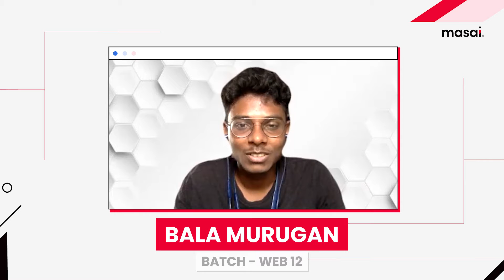My Journey To Becoming A Software Engineer At MyGate | Bala, Masai Alumni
Meet Bala, who is now a softwareengineer at mygate

Where do you turn for answers when you're stumped? Bala uses YouTube to do this. No matter his worries, you can always find him watching YouTube, which is how he learned about the masaischool

With a burning desire to learn how to code and launch a career as a softwaredeveloper he began exploring Masai on various platforms.

Masai's curriculum and plan having persuaded him, he ultimately made the decision to try it.

But what convinced him? It was Masai's payafterplacement USP that made him join the course and become job-ready.

🕙 TIMESTAMPS 🕙

00:06 Introduction
00:18 How did you find out about Masai?
00:42 Why did you join Masai?
01:25 Construct week at Masai
02:13 Placements at Masai